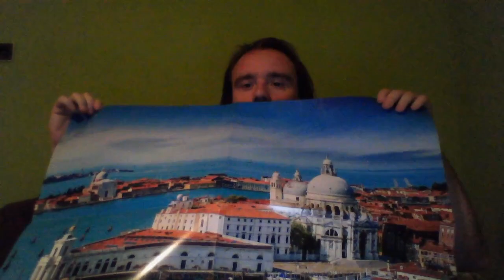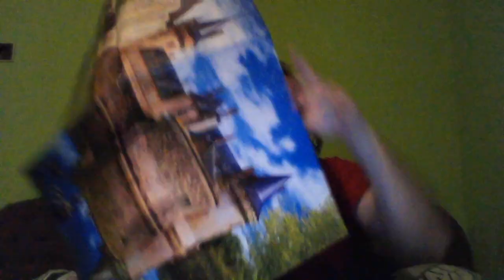ÉVADNYITÓ #5: L SZULTÁN 2022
L Szultán 2022 intro